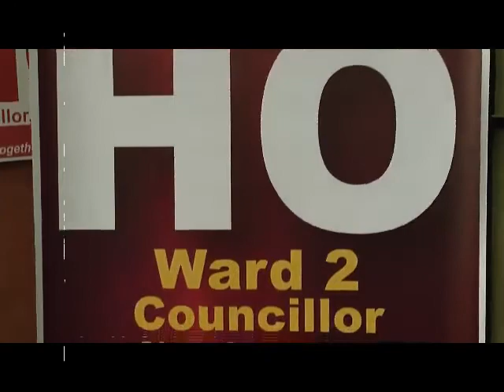TorontoTV 多倫多網上電視 Alan Ho 20140905